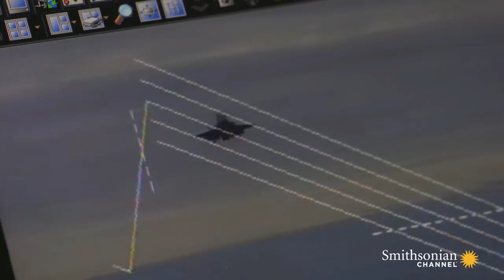This Fighter Plane Landing Has Never Been Attempted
The F-35B is designed to stop in midair before landing vertically on an aircraft carrier, using immense downward thrust. What’s never been attempted before is a shipborne rolling vertical landing – until now.